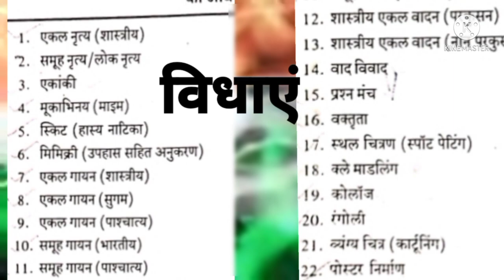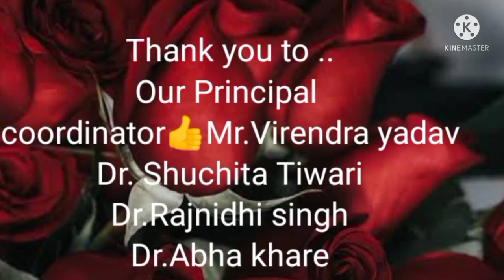Youth Festival 2021-022 Gov.Girls PG College Satna MP